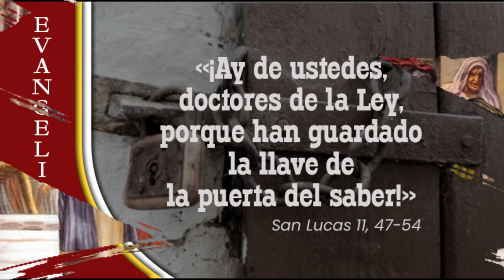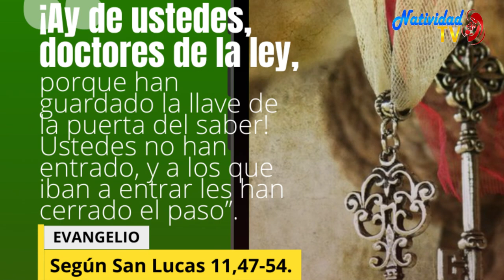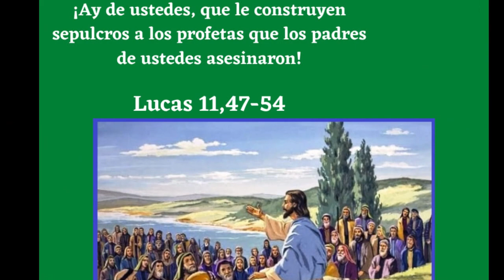EVANGELIO DE HOY | Pbro. Juan Carlos Gómez Yánez / Jueves, 19/10/2023